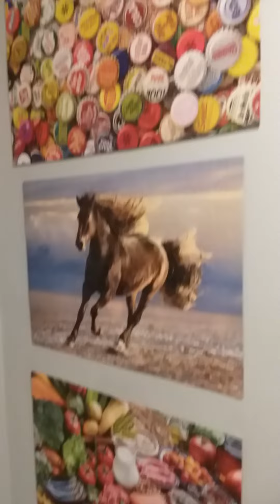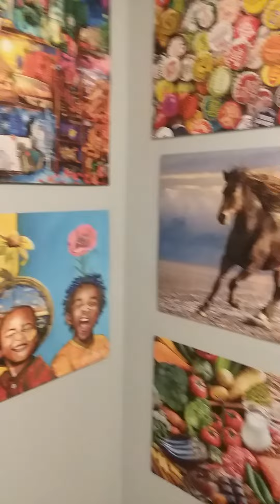Christmas gameplay tomorrow